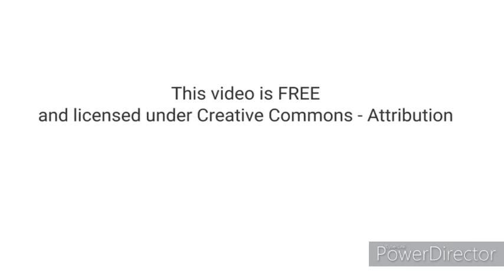Easy to Satisfying Abstract Art Painting Demo _ For Beginners _ Daily Art Painting_ Day # 011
Hi Guys,
Toady my Topic is video Easy to Satisfying the abstract painting demo,
in this video we draw the ruff painting this painting is a colors mixture painting and the mixture of colors are easily and see a gracefully  painting
:) The daily base painting demo of art#011

About: Art Fun Join is YouTube channel where you find the painting video and knowledge, Now video is posted Everyday :)